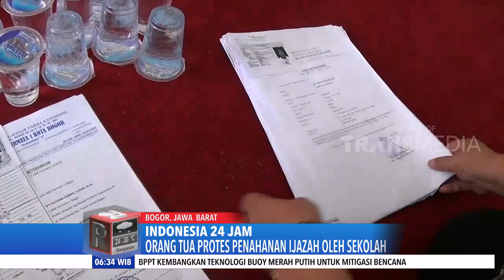Ijazah Ditahan Sekolah, Orang Tua Protes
REDAKSI PAGI
Rabu, 25 Januari 2019